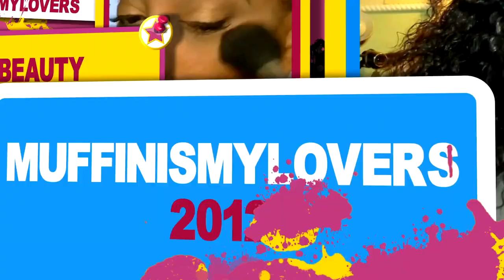HOW TO FINESSE A CURLY SHORT 2022 INEXPENSIVE BUDGET FRIENDLY WIG ft Wignee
HOW TO FINESSE A CURLY SHORT INEXPENSIVE BUDGET FRIENDLY WIG ft Wignee MUFFINISMYLOVERS Easy 2022 hair tutorial rock a wig in less than 5 min tutorial

●▬▬▬▬▬▬▬▬▬ ◆ Wignee Hair ◆▬▬▬▬▬▬▬▬●

❤Wignee Amazon store

❤Wignee Human Hair Aliexpress store

❤Wignee Synthetic Hair Aliexpress store

WRITE OR SEND US LOVE GIFTS TO:
Muffinismylovers

SOME OF MY FAVORITE SITES